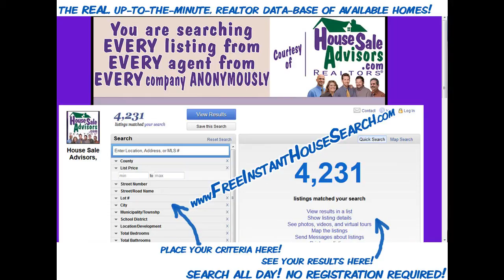For_Sale_Home_in_Reinholds_17569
MOVE RIGHT IN! IT'S ALL DONE FOR YOU! Clean clean clean! Low-maintenance brick & vinyl exterior! New Roof, carpet, deck, & bright sunroom! 3 BRs, 1 1/2 baths. Plenty of storage space! (attic, basement, +big shed) Great fenced yard & lots of parking! Ready now! (potentially a short sale for offers below $155k)